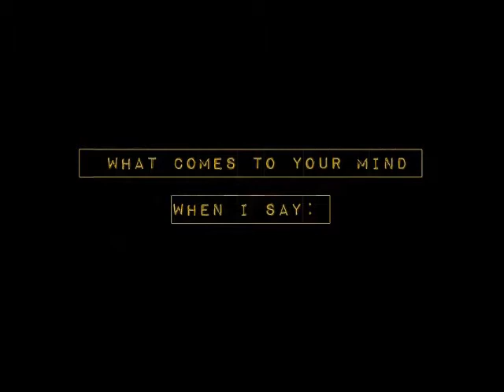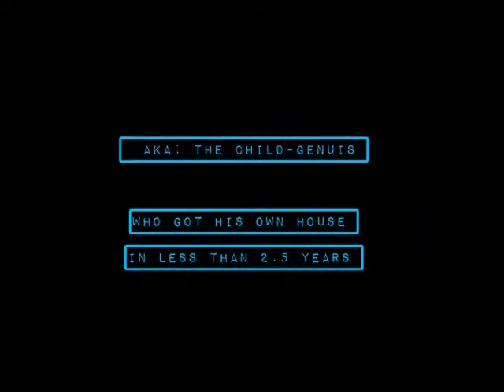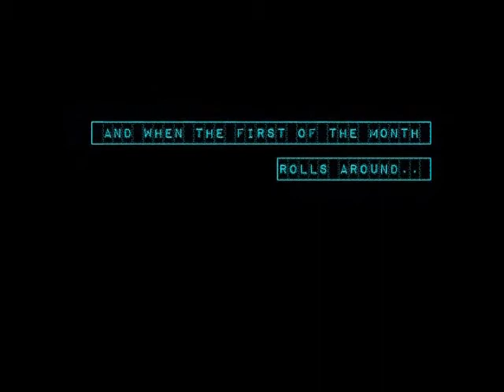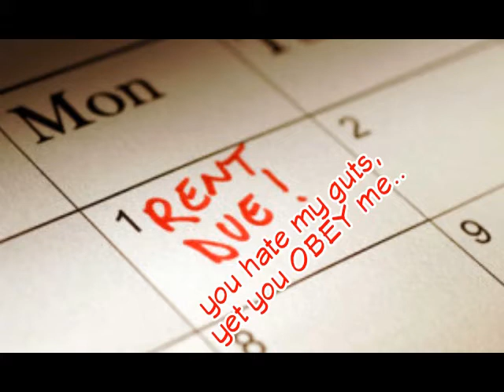Die Sheeple Die!, Volume 4: The Final Solution (OFFICIAL release trailer) "The First of the Month"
Die Sheeple Die!, Volume 4: The Final Solution OFFICIAL BOOK RELEASE TODAY 2.1.2017

ALL pre-orders ship today.  Books are in stock and all orders ship IMMEDIATLEY!